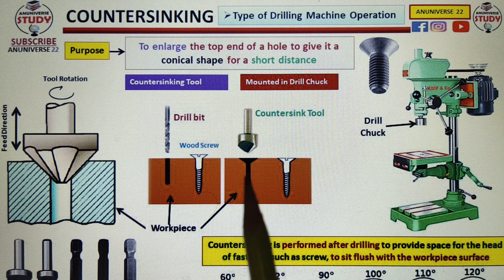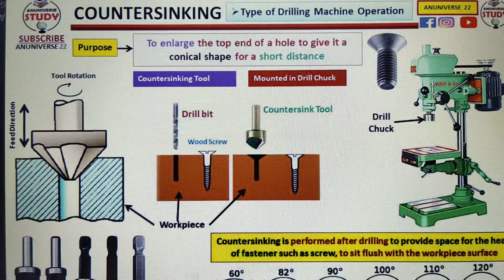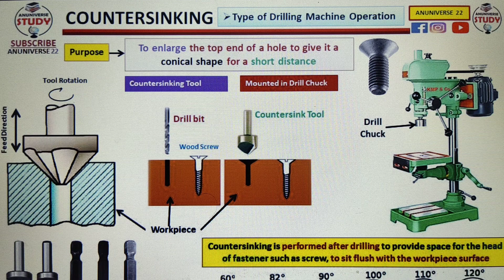Drilling Machine Operations